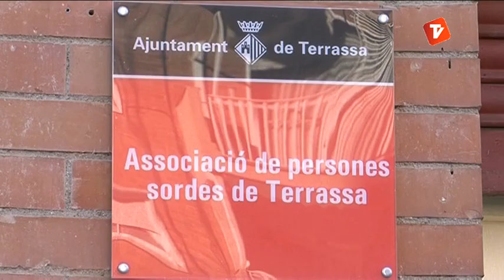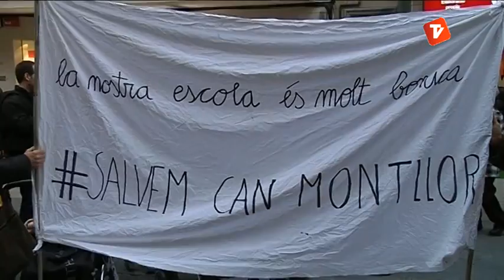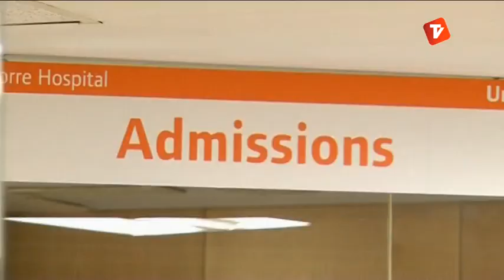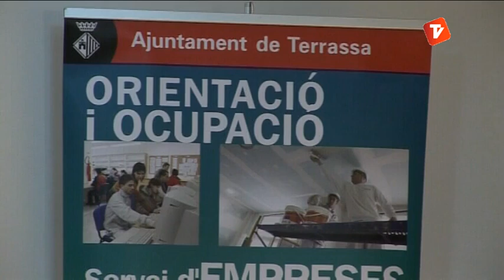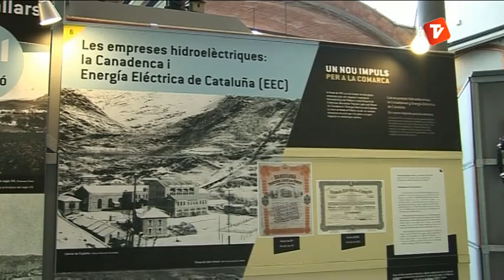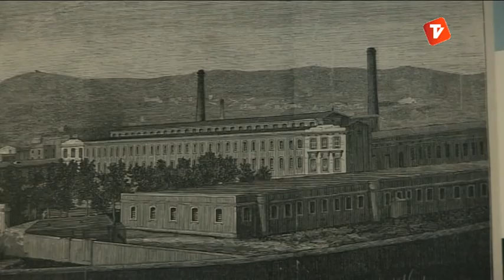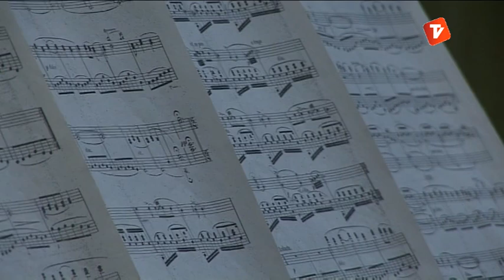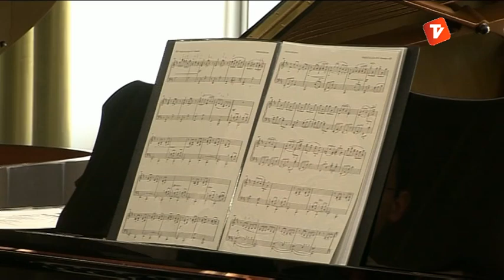Notícies Tarda 26-02-2013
Notícies tarda de Canal Terrassa Vallès d'aquest dimarts 26 de febrer de 2013, presentat per Laura Contreras.